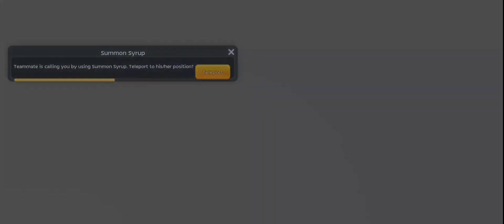Ro m Woe SZ VS Legend Infinite unlimit zone